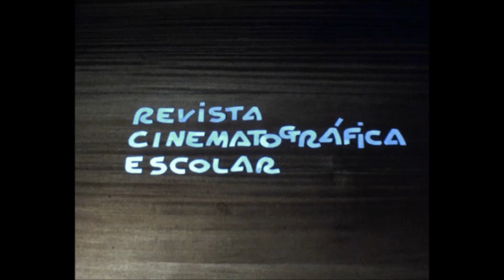CIEZA -imágenes de los años 70-